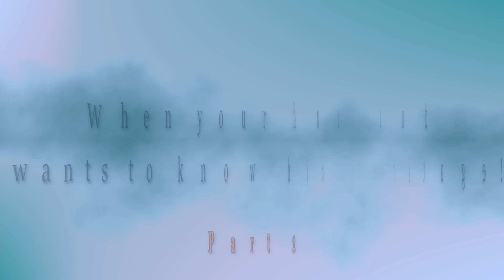My husband's Heritage | What Is Your Real Name? Part 2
Part 2 - When your husband only wants to know his authenticity and you have an inquiring mind, what medical surprises does she find and how many siblings does he really have? Are her questions answered before someone passes?